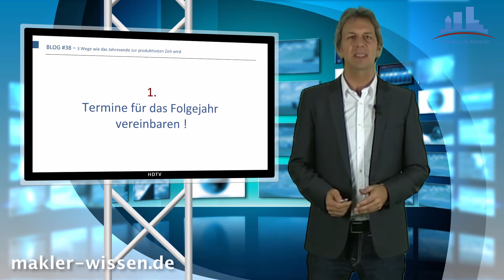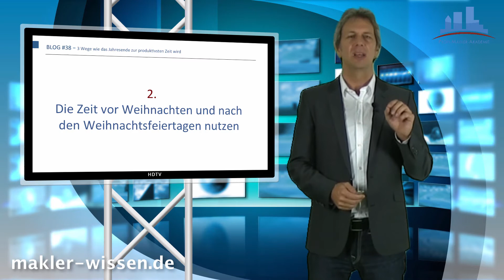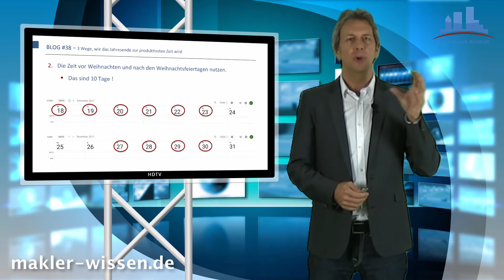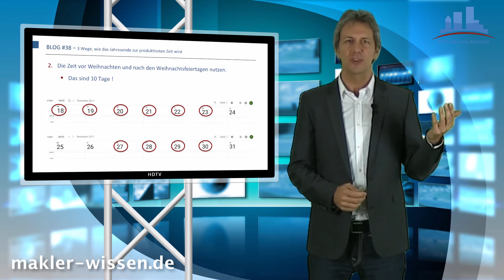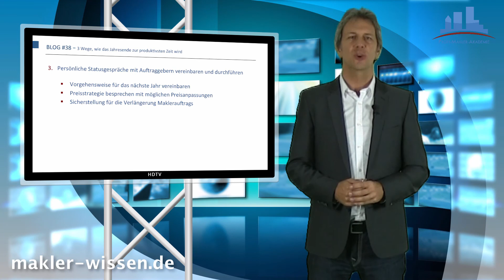VideoBlog #38 3 Wege, wie das Jahresende zur produktivsten Zeit wird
Jeder Zeitpunkt im Jahr ist ein guter Zeitpunkt Geschäfte zu machen. Besonders aber das Jahresende eignet sich sehr gut dazu
mit Kunden nochmals in Kontakt zu treten. Dabei sollte am Jahresende der Fokus immer auf dem Abschluss neuer  Makleraufträge liegen und bestehende Kaufentscheidungen noch bis zum Jahresende abzuwickeln.

In diesem VideoBlog werden Sie 3 Wege kennenlernen,  wie Sie vorgehen können, damit Sie bestens vorbereitet sind, wenn das
neue Jahr beginnt. Das bedeutet, dass Sie im neuen Jahr schon viele Kundentermine wahrnehmen können, die Ihnen die Möglichkeit bieten  neue Geschäfte abzuschließen. Ebenfalls werden Sie erfahren was Sie genau machen sollten, damit Sie laufende Makleraufträge nicht verlieren.

Folgende Themen werden dabei besprochen.

1.Termine für das Folgejahr vereinbaren !
2. Die Zeit vor Weihnachten und nach den Weihnachtsfeiertagen nutzen
3. Persönliche Statusgespräche

Markus Langenbach - Inhaber und Gründer "Deutschlands größtes Online Trainings- und Informationsportal"
Michael Ritzert - Akademieleiter der PROFI-MAKLER-AKADEMIE, Trainer und Dozent